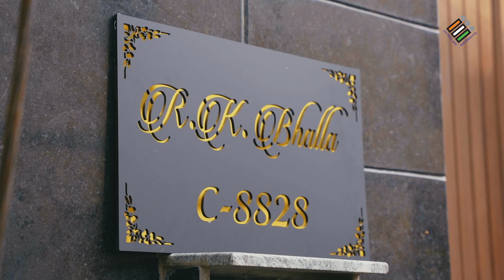Your Vote Matters: Empowering Democracy.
Explore the power of civic duty on our channel dedicated to spreading awareness about the importance of voting. From understanding electoral processes to inspiring voter turnout, we're here to empower you to make informed decisions and actively participate in shaping our collective future. Join the movement towards a more engaged society.